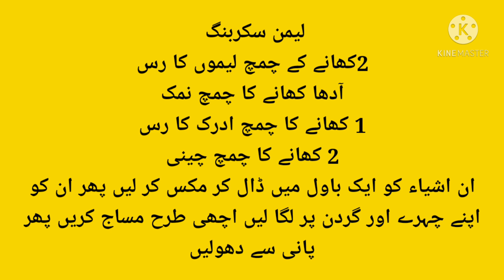Lemon Facial for Skin Whitening and Bleaching#How to do Lemon Facial at Home#Lemon Facial Cleanser